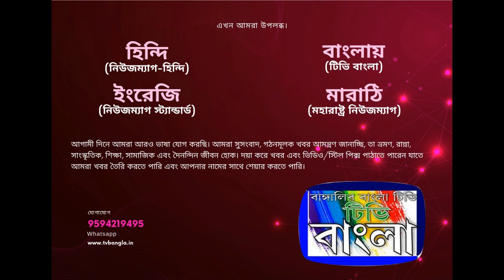Big Exclusive বাংলাদেশ থেকে ভারত হয়ে ভুটানে ফিরলেন বাংলাদেশে থাকা ভুটানের অ্যাম্বাসেডর সহ তিন সদস্য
Big Exclusive, বাংলাদেশ থেকে ভারত হয়ে ভুটানে ফিরলেন বাংলাদেশে থাকা ভুটানের অ্যাম্বাসেডর সহ তিন সদস্য। এদিন সকাল সাড়ে নয়টা নাগাদ কোচবিহারে ভারত-বাংলাদেশ সীমান্তের চ্যাংড়াবান্ধা ভারতে প্রবেশ করেন ভুটানের এম্বাসেডর ঋণচেন কুয়েন্টসিল সহ কারমা দর্জি এবং সনাম দর্জি। এদিন সকাল থেকেই তাদের নিরাপত্তার মধ্য দিয়ে চ্যাংড়াবান্ধা ইমিগ্রেশন চেকপোস্ট থেকে ভুটানে নিয়ে যেতে ভুটান থেকে এসেছিল উচ্চপদস্থ পুলিশ আধিকারিক সহ পুলিশ বাহিনী। এদিন তারা ইমিগ্রেশন চেকপোস্ট আসলেও সাংবাদিকদের মুখোমুখি হয়ে কিছু বলেননি। তবে হঠাৎ করেই উত্তাল বাংলাদেশ থেকে এভাবে চ্যাংড়াবান্ধা ইমিগ্রেশন দিয়ে ভুটানের এম্বাসেডরের প্রবেশ নিয়ে প্রশ্ন থাকছেই।